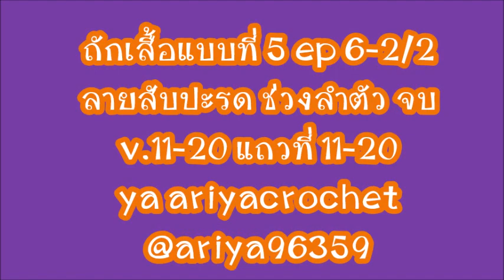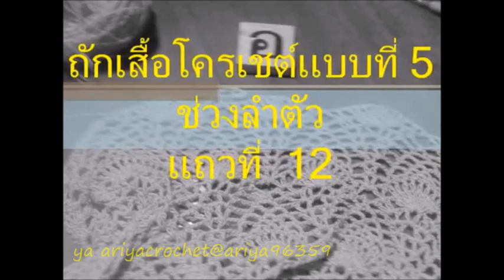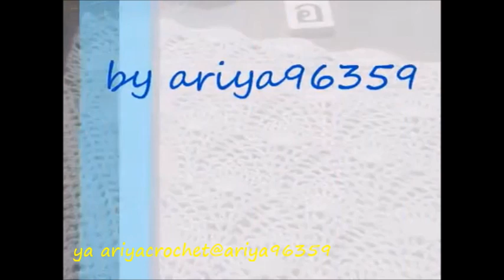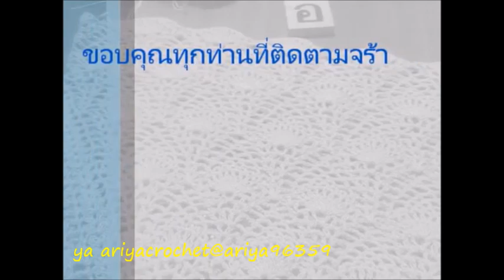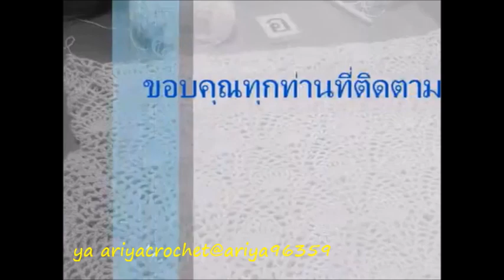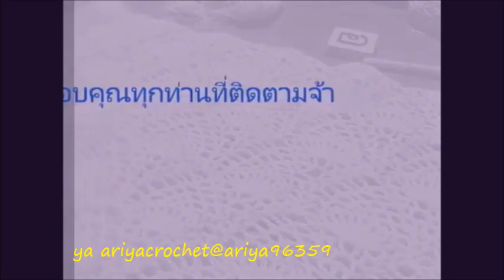S5 EP6-2/2 ถักเสื้อโครเชต์ให้คุณแม่ crochet แบบที่ 5 ลายสับปะรด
คลิปนี้เป็นการรวมคลิป ที่ v 20-11ถึง v20-20 เข้าด้วยกันใหม่
ของเสื้อแบบที่ 5 ลายสับปะรดเพื่อให้จำนวนคลิปน้อยลง
 แล้วจะลบคลิปเดิมที่มีจำนวนคลิปมากเกินไปค่ะ

รายละเอียดในคลิปคือ
วิธีถักเสื้อโครเชต์ แบบที่ 5  ลายสับปะรด
 ถักช่วงลำตัวเสื้อ แถวที่ 11-20  คลิป2/2 ตอนจบ

ใช้ด้ายซัมเมอร์ซอฟท์  เบอร์ 16
เข็มโครเชต์   ขนาดหัวเข็ม  2  มิล
1 ดอก = 5  ช่อง( โซ่ 5  พ1ค) เพิ่มดอกละ 4 ช่อง
2 ดอก = 9  ช่อง
3 ดอก = 13  ช่อง
4 ดอก = 17  ช่อง
5 ดอก = 21  ช่อง
6 ดอก = 25   ช่อง ค่ะ

รวมวิธีถักทุกคลิปตั้งแต่เริ่ม

ตามลิ้งค์นี้ไปค่ะ

เข็มถักโครเชต์ ด้ามยาง(ซิลิโคน)ขนาด2มิล(2M.M.)สีเขียว